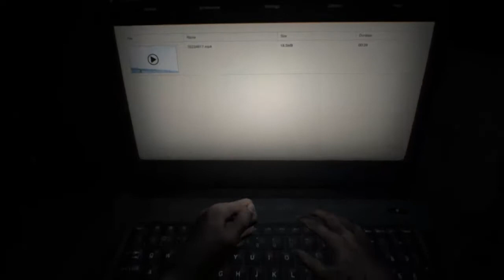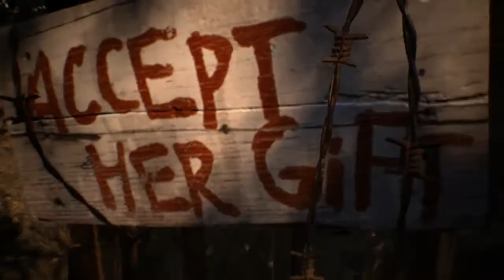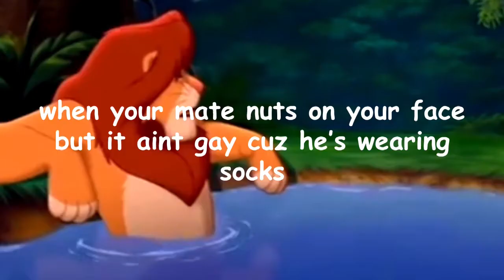BASS BOOSTED HILLBILLY CANNIBALS - Let's Play Resident Evil 7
We explore a decrepit mansion inhabited by inbred cannibals who have a strange affinity for fresh hot-off-the-press memes.

It really helps out the channel, and it only takes a second. Thanks!